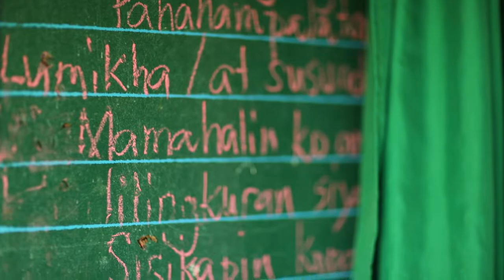Hanuno Mangyans Weavers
Producer Ditta Sandico
Creative Director & DOP Arthur Tselishchev
Project Coordinator Tess Magtoto
Special thanks to Augusto Castro